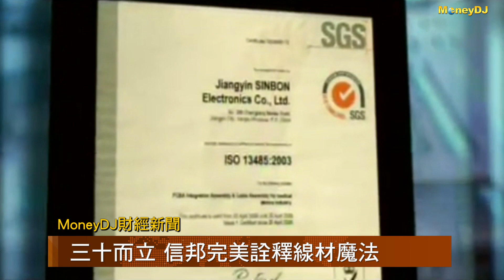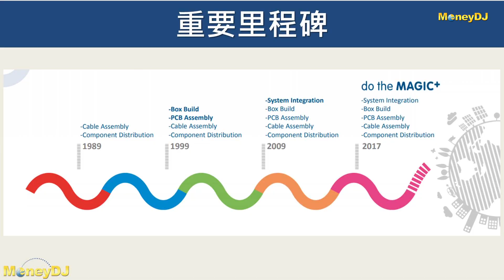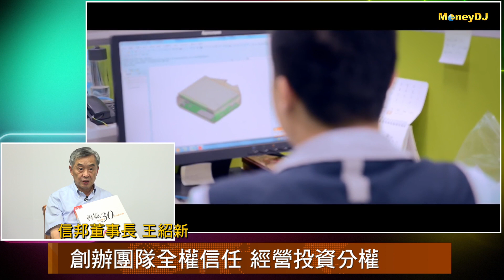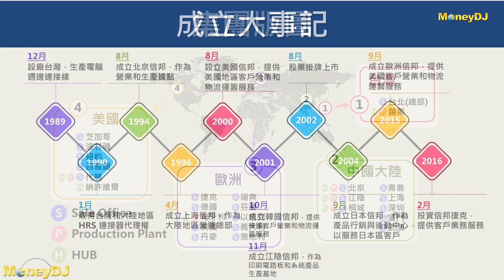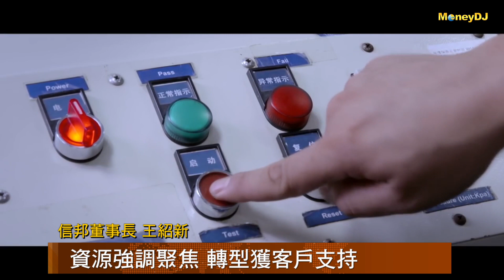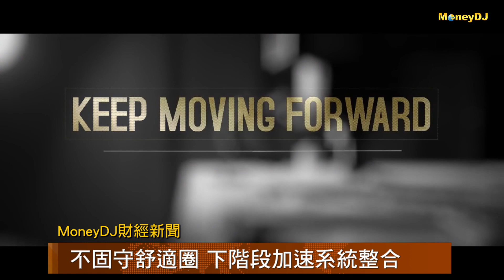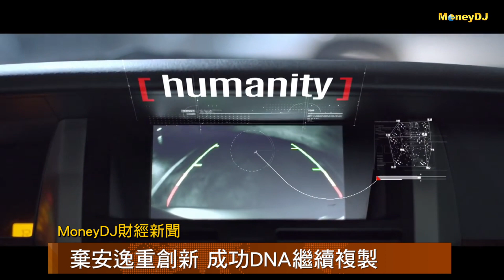20180712【MoneyDJ財經新聞】用線材變魔術 "信邦"30年創新局